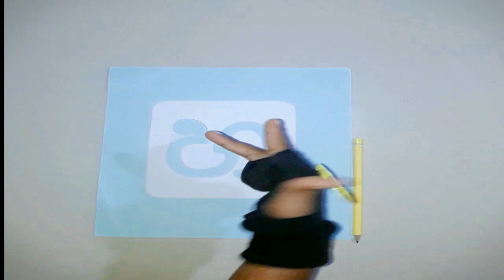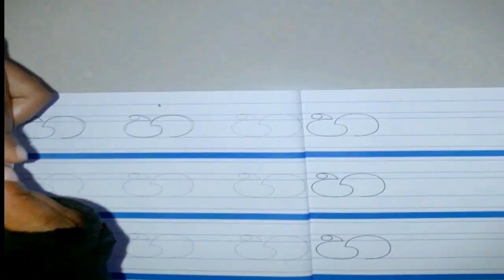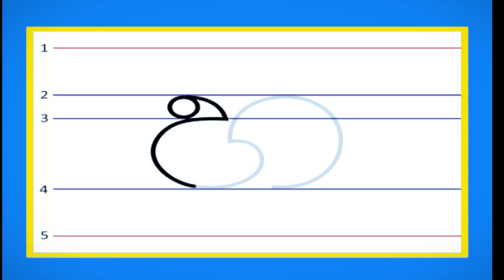අකුරු යාළුවෝ # akuru yaluwo , For grade 01 & 02 #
හ අකුර නිවැරදිව හිදැස්පතක ලියමු.

තේරවිලි # 01 ශ්‍රේණියට නියමිත තේරවිලි# Grade 01 sinhala lesson#

පද # ශිෂ්‍යත්ව අත්වැල ,scholarship# samana pada